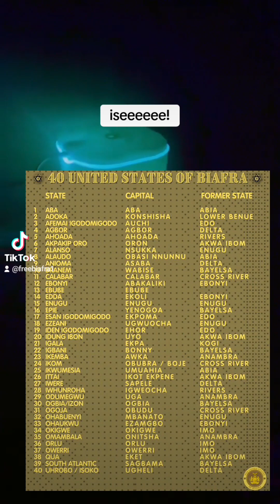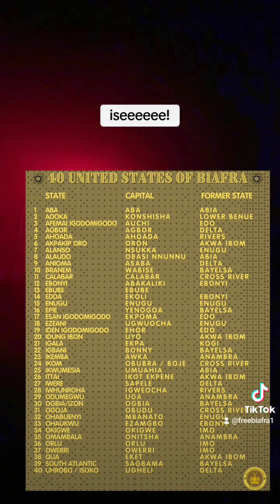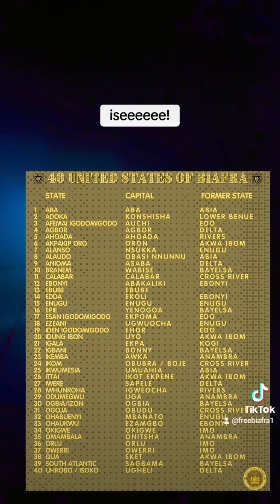iseee keep voting 🗳 Biafrans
Biafra is here 🙌